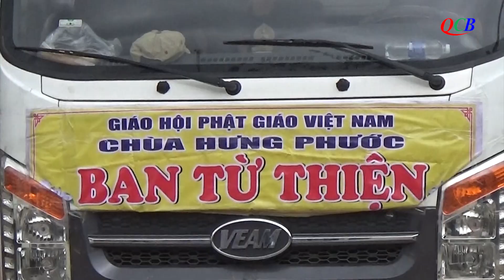Nam Giang:Trao 400 phần quà cho bà con có hoàn cảnh khó khăn